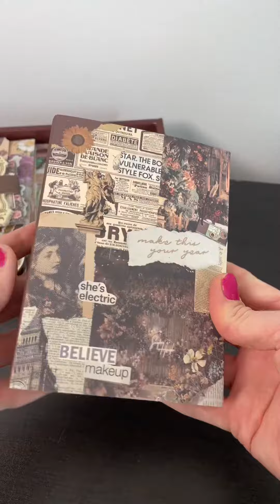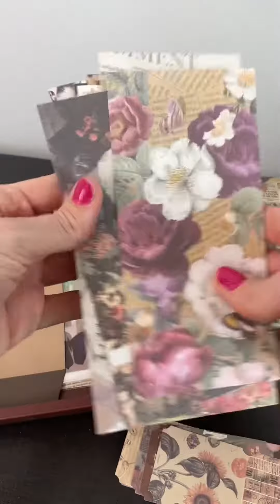Scrapbooking set unpacking 📖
Even tho I’m not into that diy stuff but how couldn’t I buy it 😻😻